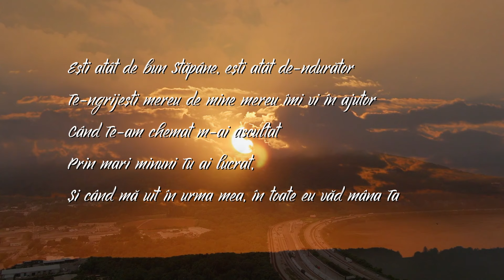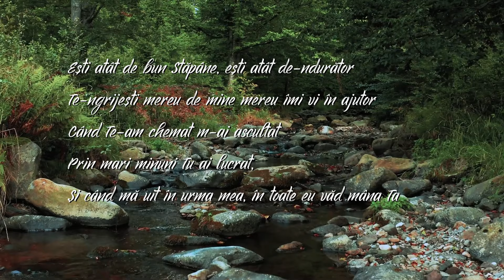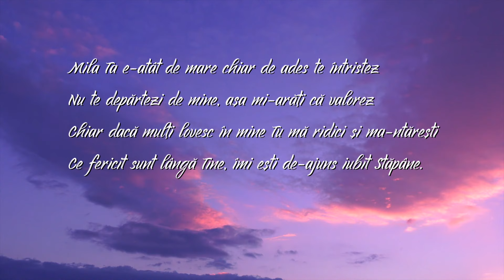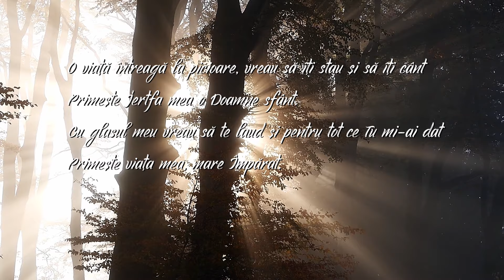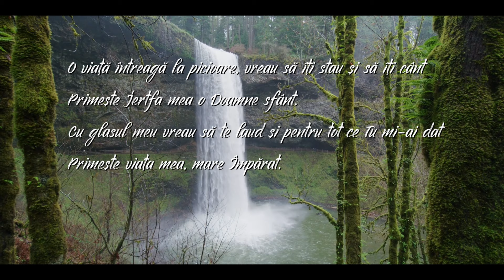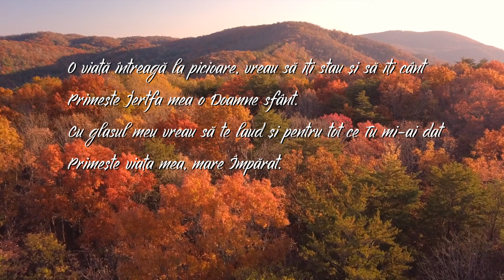Ana Maria Mirăuți - Ești atât de bun Stăpâne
Muzică și Text: Ana Maria Mirăuți